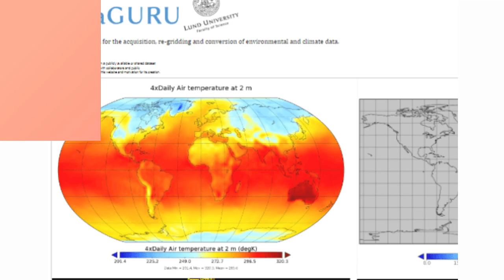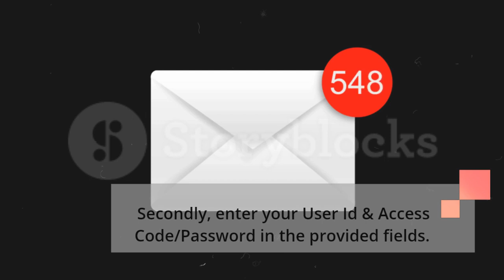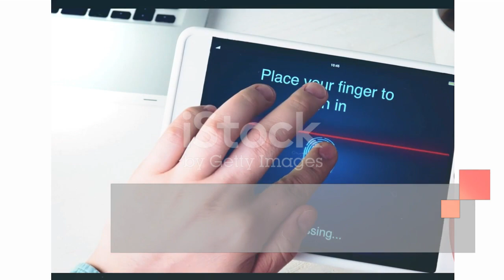How To Dataguru Login @ Useful Info To Access Dataguru.lu.se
DataGuru is a visually-based data blending tool for creating transparent workflows using enterprise data. Accelerating and documenting the model build process, Data Guru allows users of all technical abilities to reduce the time they spend working with data.

In this video, you can learn to  Dataguru login easily. It has the step by step easy guide with links.